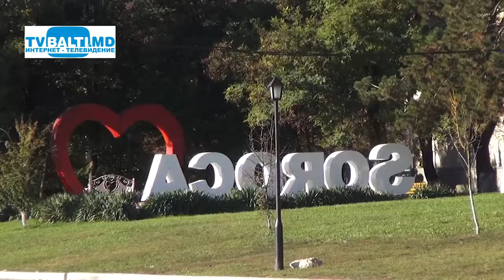Достопримечательности Сорок 10 10 22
(Сорокская крепость-это визитная карточка-Сорок.Район,где самые богатые дома цыган )